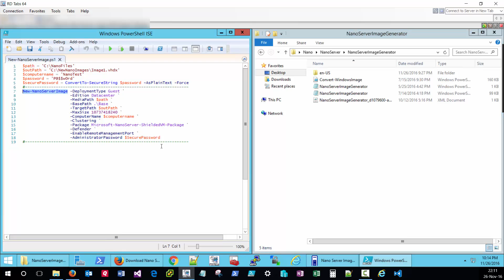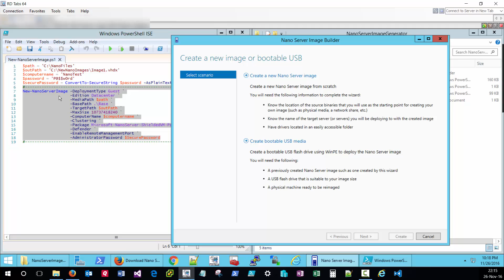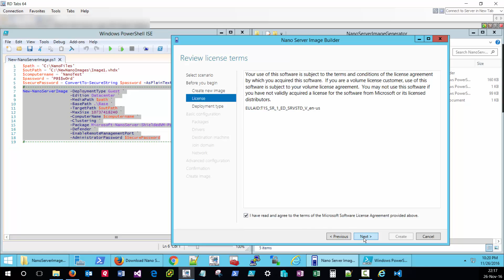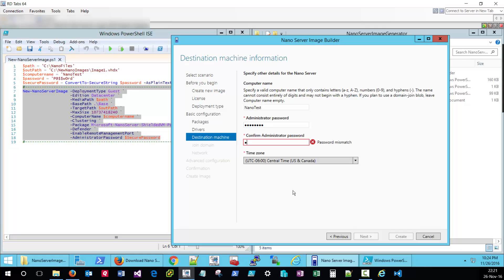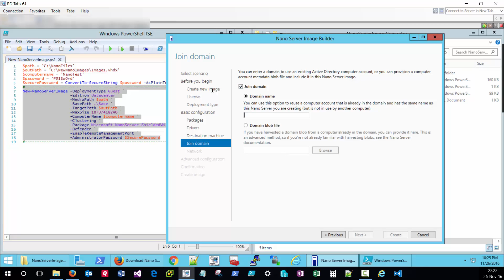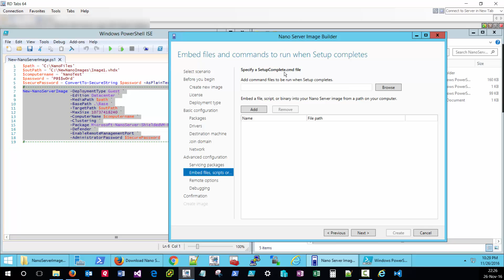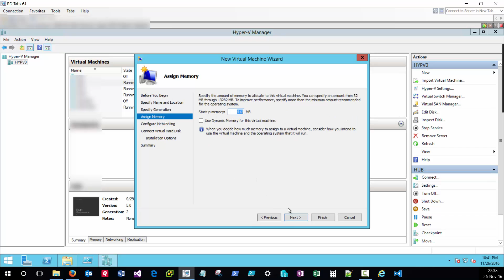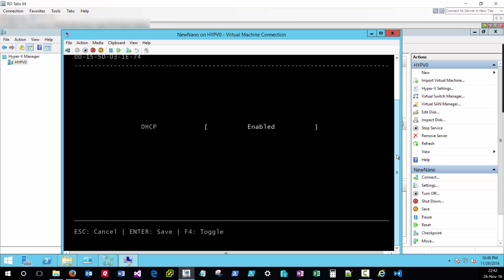How to create a Nano Server image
A guide to creating a Nano Server Image using Microsoft's Nano Server Image Builder or manually via New-NanoServerImage